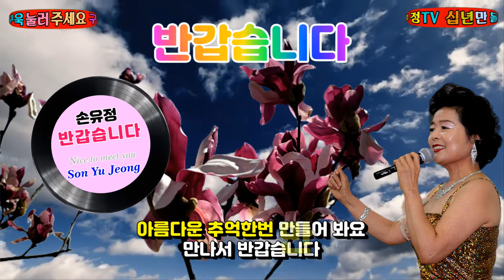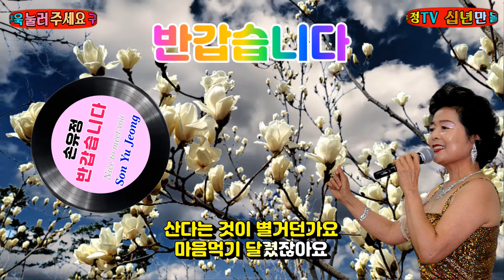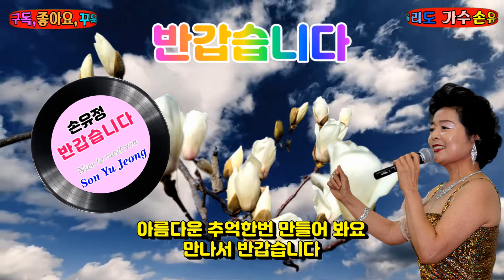가수 손 유정 반갑습니다 작사.작곡 이길언 알령제 아리랑선녀 선발대회(우정상 수상)트로트 대중가요 성인가요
이렇게 만나 반가워요
옷깃만 스쳐도 인연이라는데
서로가 마주보고 마주앉아
얼마나 행복해요
산다는 것이 별거던가요
마음먹기 달렸잖아요
백년도 못사는 인생 천년을
살것처럼 허튼 욕심 버려요
오늘은 두번다시 없어요
아름다운 추억한번 만들어 봐요
만나서 반갑습니다

오늘은 두 번다시 없어요